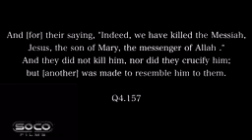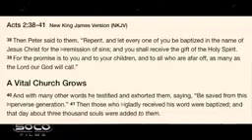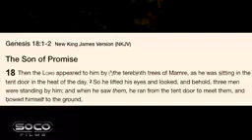DOING THE HAJ IS HOLY LIES OF HISTORY WHO VISITED ABRAHAM Arul vs Muslims, Atheists, Jew